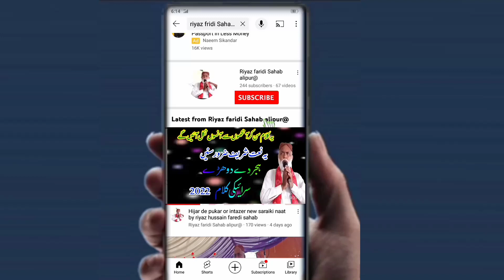Isal Sawab ki Mehfil hijir k Dhory Saraiki Kalam 2023 by Riyaz faridi shab Alipur New Saraiki naat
Isal Sawab ki Mehfil hijir k Dhory new Saraiki Kalam by Riyaz faridi shab Alipur New Saraiki naat